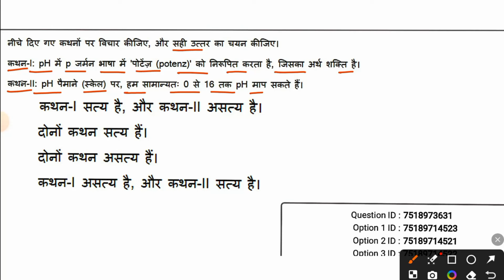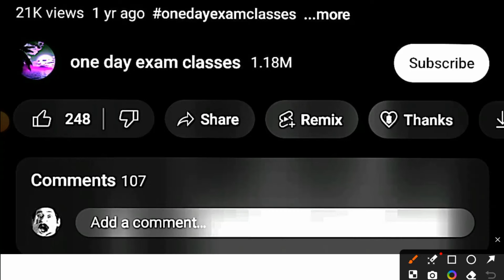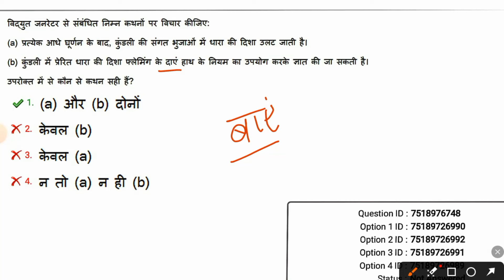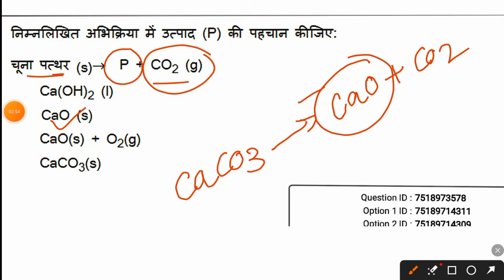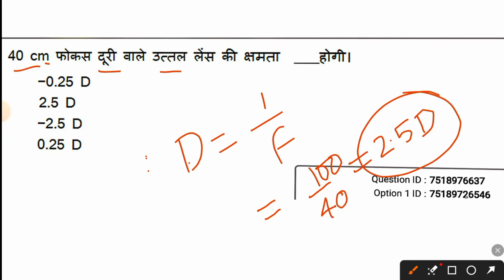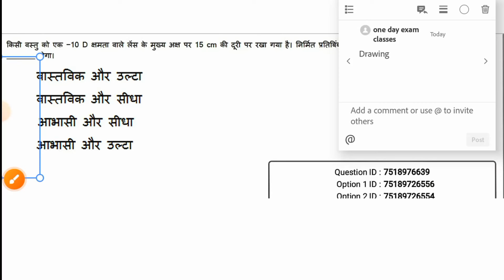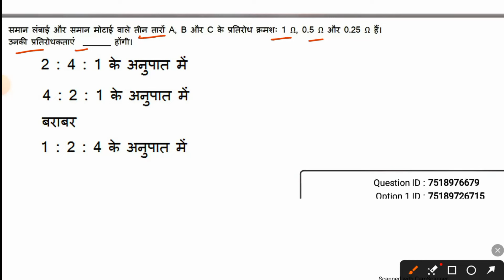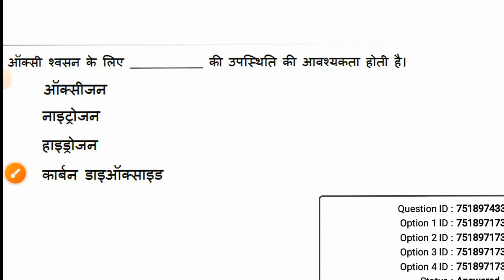रेलवे SCIENCE स्पेशल 2024-25/ railway previous year question paper/ last year science question set#4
whatsapp group for railway ntpc discussion
telegram group for all students इस टेलीग्राम ग्रुप में जुड़े

रेलवे NTPC CBT 1 में पूछे गए सामान्य ज्ञान के प्रश्नों की सीरीज